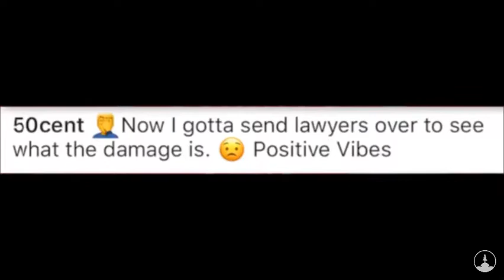Trippy red clowns on 69